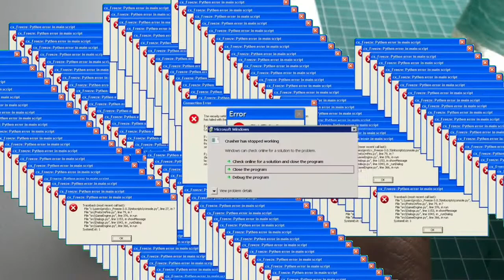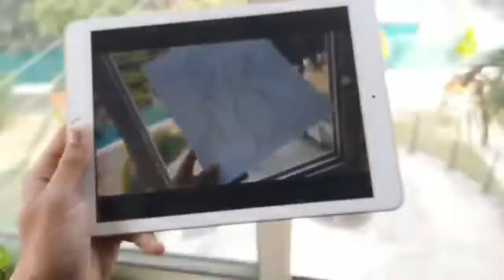Drawing the Demon Duo from Haikyuu! | Hrdk.g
Heyyloo People!
I made another Haikyuu Fanart this time. I wanted to make the Demon Duo look hot.
Karasunoo fight!